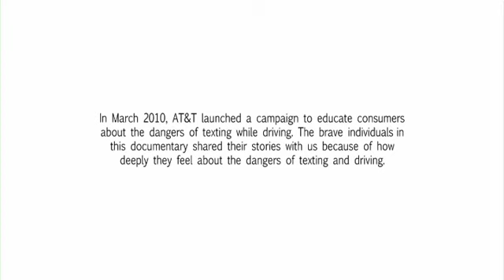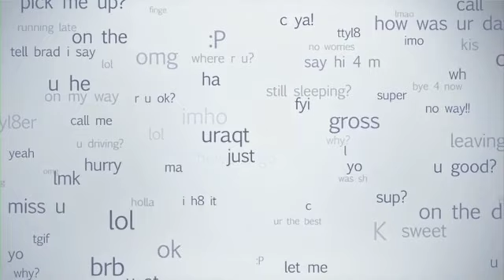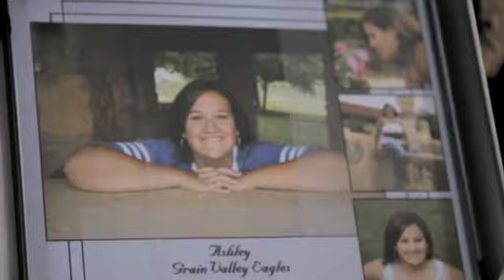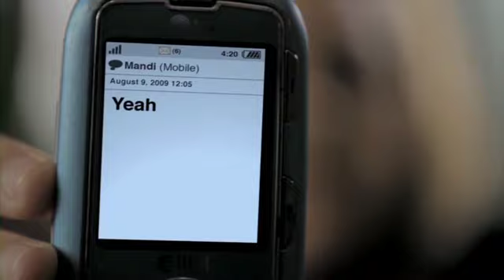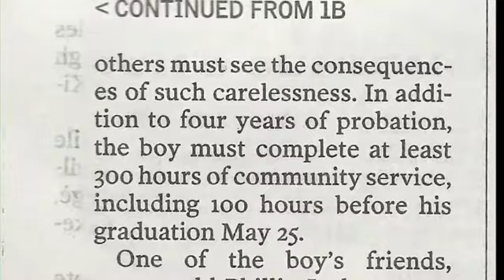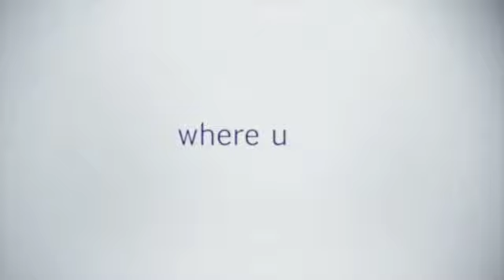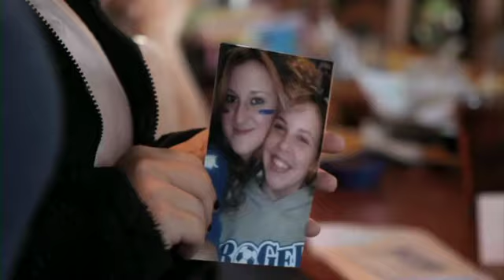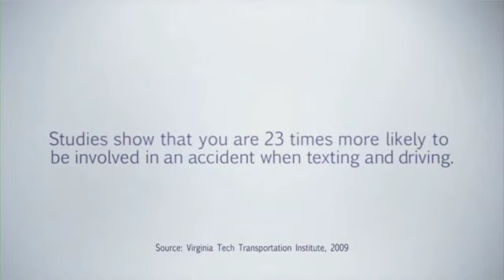The Last Text Documentary